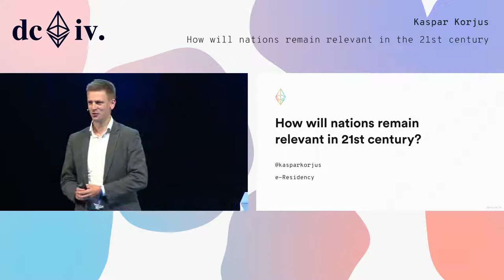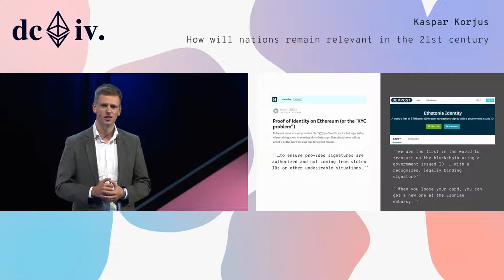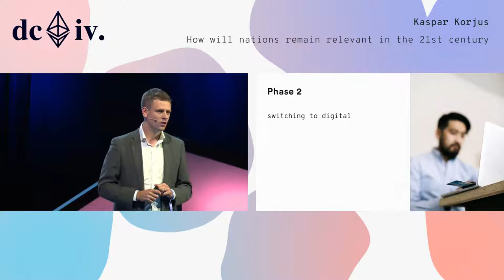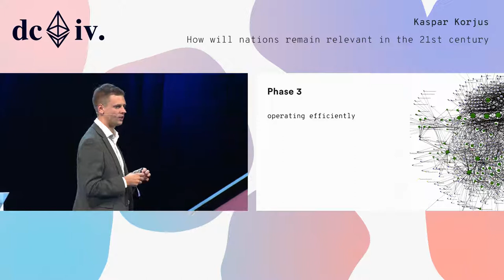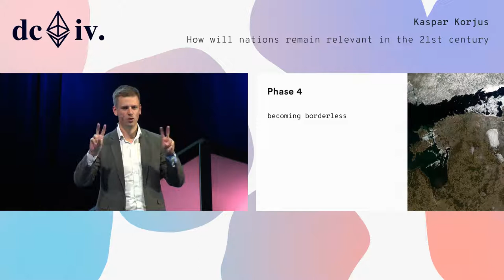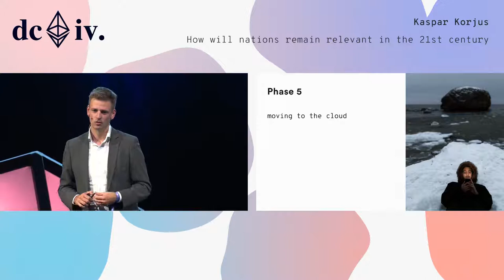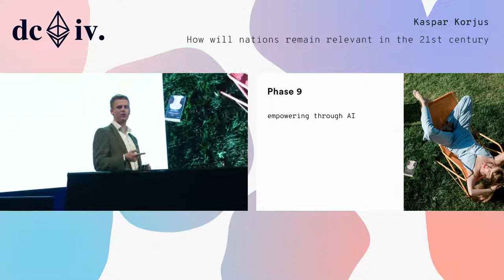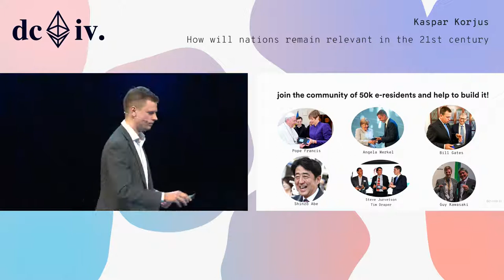How will nations remain relevant in the 21st century? by Kaspar Korjus (Devcon4)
Kaspar Korjus discusses how nations will remain relevant in the 21st century.

Speaker(s): Kaspar Korjus
Skill level: Beginner
Track: Society and Systems